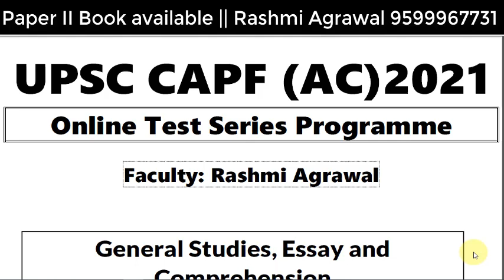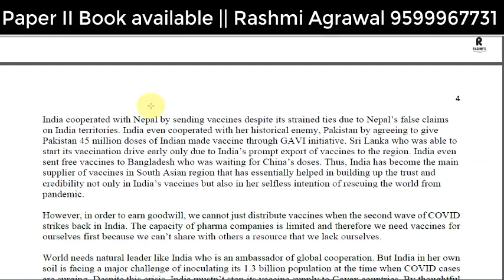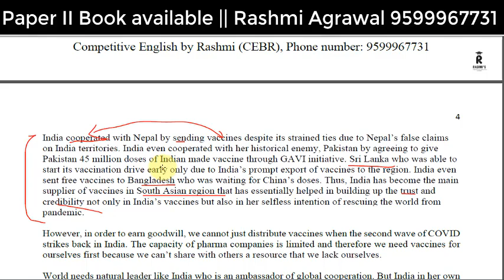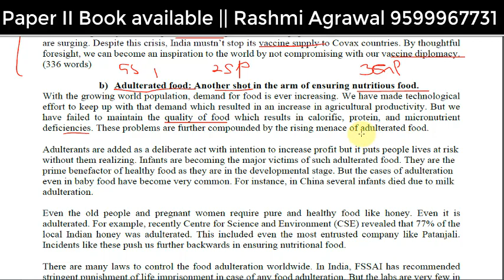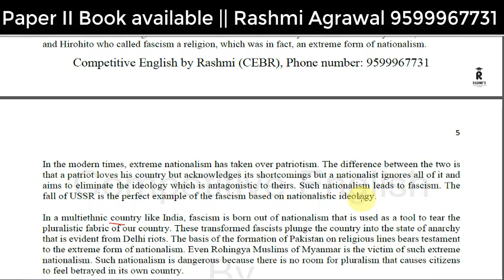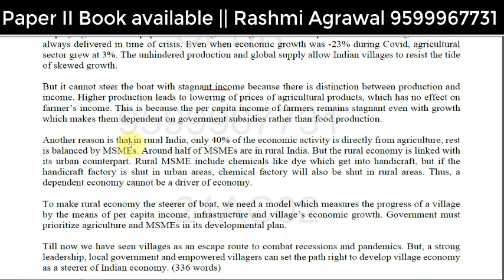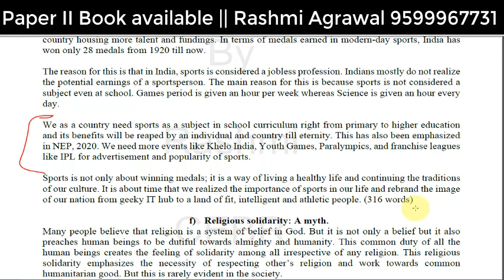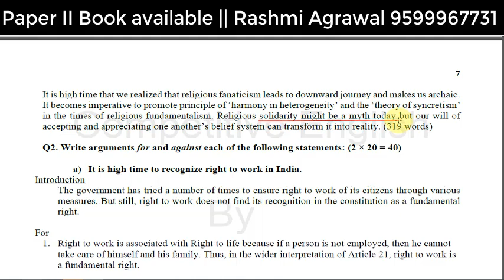Essay 21AC02|| UPSC CAPF Paper II || Online Test Series Programme 2021